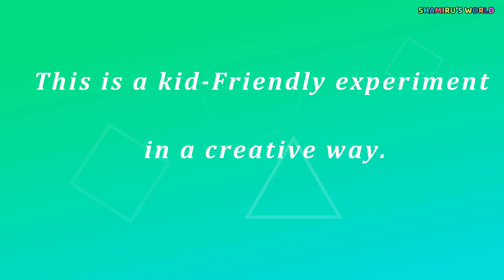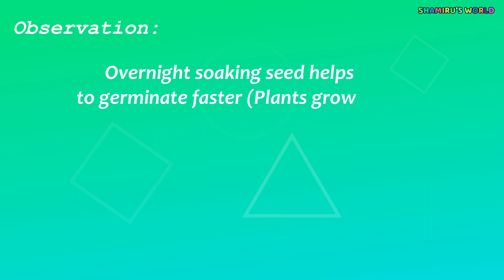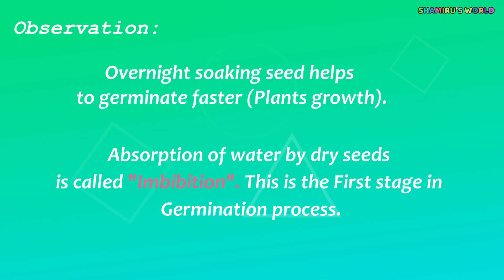Seed Germination Experiment | How to grow Fenugreek\Methi leaves| Imbibition process|Shamiru's World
In this Video, A Four year old and a Six year old kids are trying an seed germination experiment in their creative way. They used Dry Methi seeds and Pre-Soaking Methi seeds for the germination experiment(Imbibition stage). Kids will share their observations at the end of the experiment in this video.